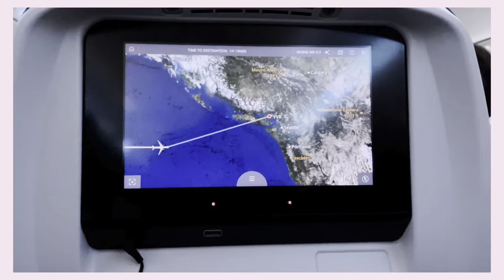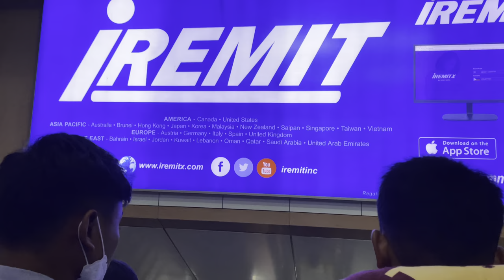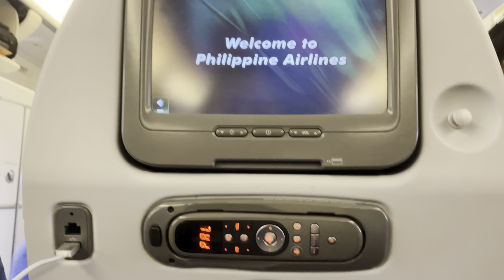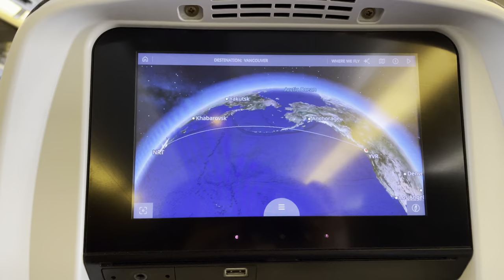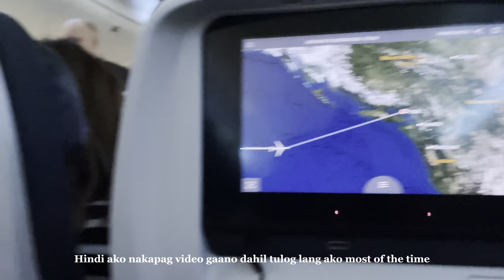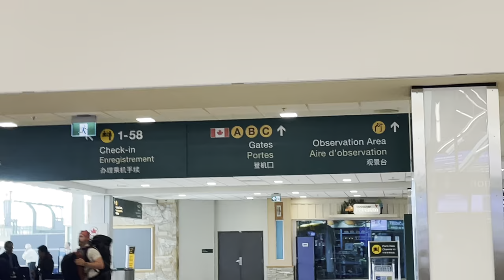MOVING TO CANADA FROM PHILIPPINES | First time & First Vlog! | PH-NRT-YVR-YYC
Hey guys! I just wanna share my journey as a first time traveler.

Sorry if hindi pa ako gaano marunong mag vlog and for the quality, lumalabo na pag naupload

Suggest kayo ng next vlog. Thankyou🫶🏻